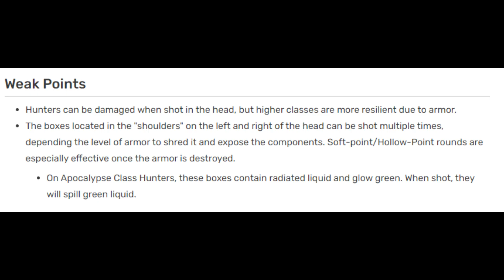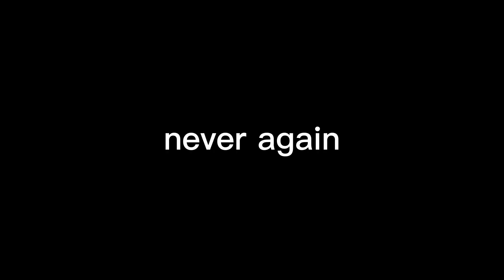this video is about new game+ in generation zero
the funni swedish 1980s robot game has a new game+ and i hate it.